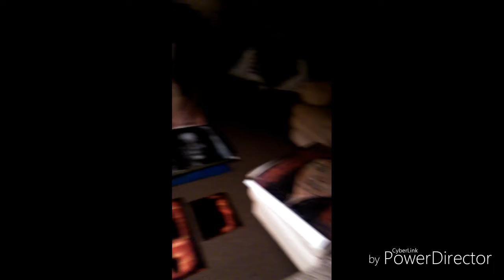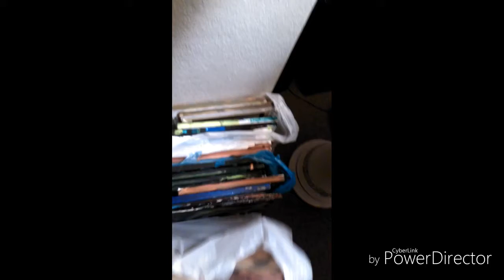March 3, 2017